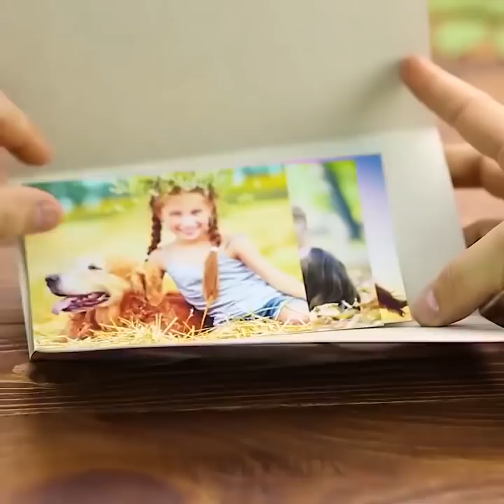15 PRESENTES ADORÁVEIS DIY PARA CHÁ DE BEBÊS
PRESENTES DE CHÁ DE BEBÊS FOFOS E SUPER INSPIRADORES

Você está convidado para um chá de bebê? É definitivamente um dos eventos mais doces possíveis! Se você não sabe o que trazer como um presente e você está com medo de pegar algumas coisas comuns, você não precisa se preocupar. Nós preparamos muitas ideias incríveis para você. Todos estes trabalhos DIY podem servir como um presente perfeito para um chá de bebê e, de fato, para qualquer outra ocasião. Aproveite e crie!

Um par de toalhas macias podem se transformar em um doce pirulito se você as envolver em uma forma de redemoinho e enfiar uma colher de plástico na parte de trás da composição. Um pouco de fita adesiva deve ajudar a manter tudo isso juntinho. Outra ideia legal que você encontrará nesse vídeo é fazer um cachorrinho doce com uma toalha. Basta adicionar uma fita como um colarinho e um pequeno pompom como um nariz. Enrole seu trabalho em papel de embrulho transparente para que todos possam ver como seu artesanato é bonito.

Um bolo de fraldas é uma fantástica e clássica ideia para um chá de bebês. Faça três camadas de um bolo usando o nosso tutorial DIY. Adicione alguma criatividade com fitas bonitas e brinquedos doces de uma cor correspondente.

Outra ideia legal e única é fazer cupcakes de... roupinhas de bebê! Eu gostaria de ver como é a reação de uma mamãe que ganha esse presente! E é tão divertido desembrulhá-los!

Você também pode arrumar pequenas meias fofas em forma de flores e fazer um buquê inteiro! É lindo e muito fofo. Você também pode fazer rosas bonitas com toalhas. Você pode fazer um buquê e também usá-los como pequenas adições ao presente principal.

Você pode fazer uma capinha de emergência para viagens a partir de um grande dispensador de lenços umedecidos - basta usar um pouco de imaginação e confira aqui o  nosso tutorial.

Assista ao vídeo até o final e aprenda a fazer cartões postais com risquinhos surpreendentemente legais. E prepare-se para a festa!

TIMESTAMPS:
3:23 - Cachorros feitos com toalha
4:05 - DIY coelhos de pom-pom
6:25 - Como fazer rosas usando CDs